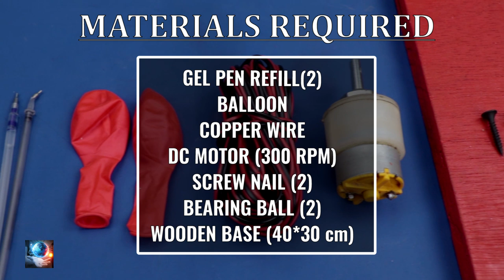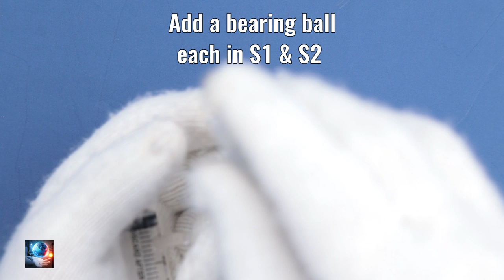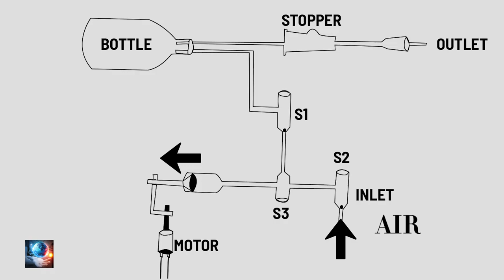Make a Super Powerful Air Compressor With Household Items | DIY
Air is compressible substance as it has loosely packed molecules. In this given apparatus, the DC motor pushes and pulls the piston in the larger syringe. When the piston is pulled outward, air flows through one of the smaller syringes (S2) and when the piston is pushed inward, the air gets pushed through one of the syringes (S1). When the pressure of the air is more in the bottle, it tends to move out, but it is stopped by bearing ball in S1 which acts as a valve. When enough air is compressed into the bottle, it can be used for various purposes like filling a balloon, opening the drip set used as a stopper.

Audio Credit:
Popsicle by KODOMOi